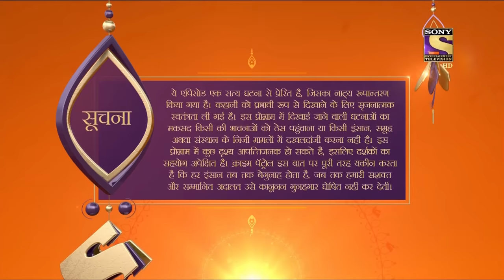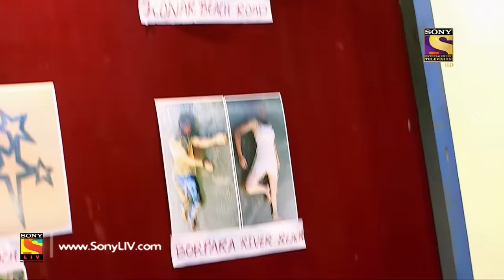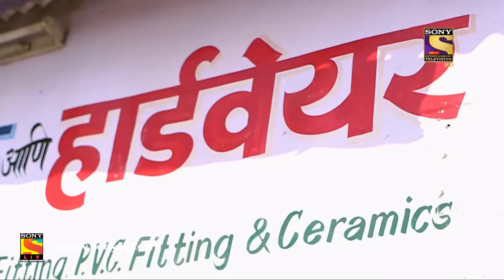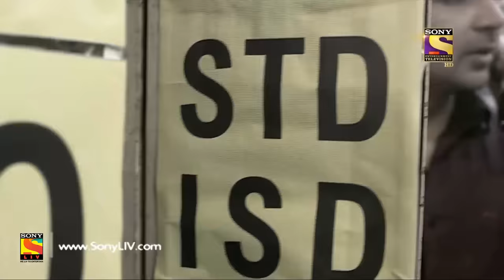Crime Patrol Dastak - Ep 913 - Full Episode - 22nd November, 2018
Episode 913: Modus Operandi
A series of murders leave the citizens of Goa in paranoia. The police are under pressure to crack the case but no lead is found. The modus operandi employed is strikingly similar across the murders. The police begin gathering evidence to trace the criminal. Who has done these heinous crimes? Watch the episode and find out.